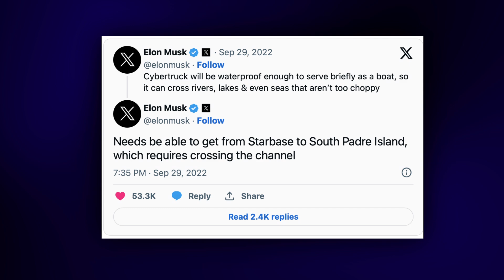TESLA CyberTruck SWIMMING! Elon Musk Shocked the World!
In this groundbreaking video, we explore the unexpected aquatic abilities of the Tesla Cybertruck. Join us as we push the limits of this futuristic electric vehicle by taking it for a swim. Discover the engineering marvels that make this amphibious adventure possible and witness the Cybertruck gliding through the water with surprising ease.

Our team delves into the modifications made to the Cybertruck to ensure its buoyancy and water-tightness. From reinforced seals to specialized propulsion systems, we break down the key features that transform this electric pickup truck into an amphibious powerhouse.

Gain insight into the challenges faced during the transformation process and learn how the Cybertruck handles submersion in various aquatic environments. We'll discuss the implications of such modifications on the vehicle's performance and longevity, as well as the potential applications of amphibious electric vehicles in the future.

Whether you're a Tesla enthusiast, tech aficionado, or just curious about the possibilities of electric vehicles, this video provides an in-depth look at the Cybertruck's ability to conquer both land and water. Don't miss out on this unique exploration of cutting-edge automotive technology.